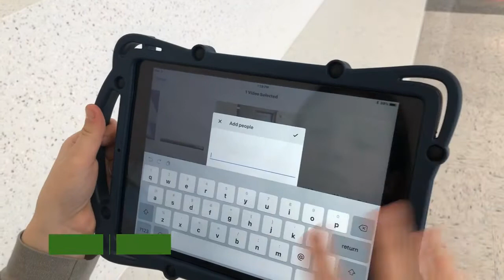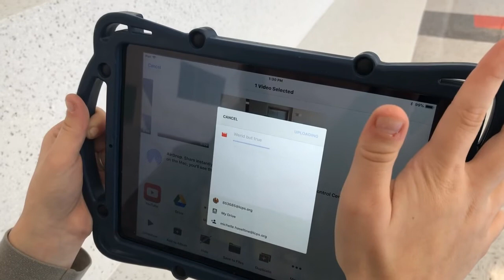Behind the Scenes of B-AM News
A sneak peek behind the scenes of B-AM News with some how-tos to film your own segments.